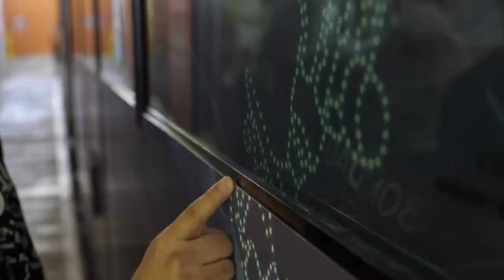the peak tram hong kong_PopArt